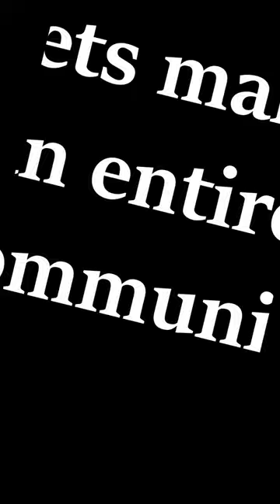Quintuplets to the only correct tierlist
Welcome back to My Ultimate anime character Tier list!
Today we are ranking all the Quintuplets, From the anime series The Quintessential Quintuplets!